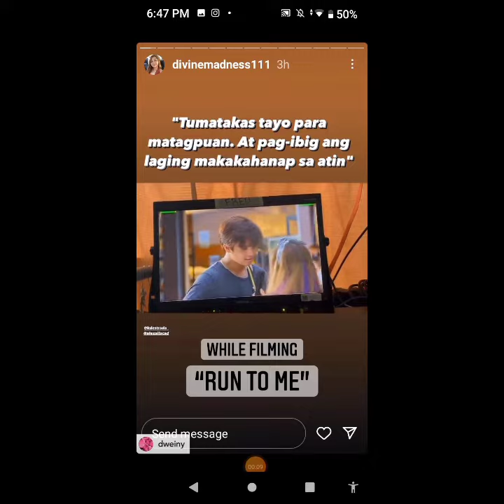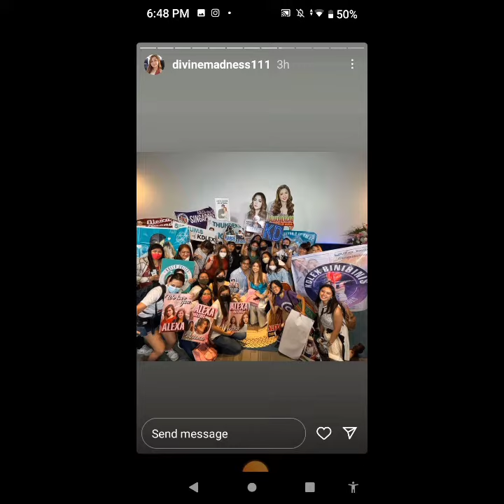"RUN TO ME"Premier and Media conference Puno nang Kilig Ang KDLEX ❤️